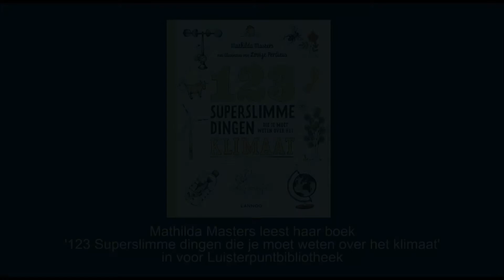Mathilda Masters leest haar boek '123 superslimme dingen die je moet weten over het klimaat' in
Ontdek alles over de wereld waarin we leven en hoe we haar leefbaar kunnen houden. Wist je dat:
Haaien er mee voor zorgen dat de mens kan overleven?
Er zeventien voetbalvelden bos per minuut verdwijnen?
Het glaasje water dat jij drinkt misschien ooit verpakt zat in een gletsjer?
Boeren en scheten van koeien schadelijk methaangas opwekken?
Er plastic zit in je tandpasta, je shampoo en je trui?

Daisy-boeknummer: 28179
Speelduur: 4:31